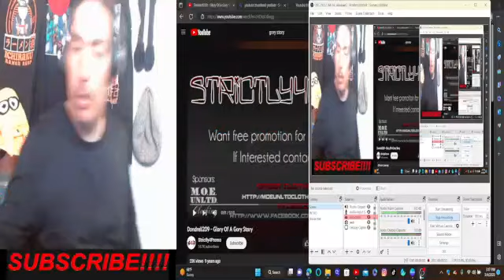DONDRELL209-GLORY OF A GORY STORY (ESSES REACTIONZ)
THANKS TO ALL SUBSCRICERS AND SUPPORTERS

IF YALL WANT ME TO REACT TO ANY SONG AND DONT WANNA WAIT TILL I GET TO YOURS THE BEST AND FAST WAY TO GET IT DONE IS MY $CASHAPP YOU DONT HAVE TO ILL GET TO IT AS SOON AS I CAN BUT IF YALL DONT WANNA WAIT AND YOU WANT ME TO SHOUT U OUT JUST SEND ME WHAT EVER YOU WANNA BLESS ME WIT AND PUT NAME OF SONG AND WHAT EVER U WANT ME TO SHOUT U OUT AS??